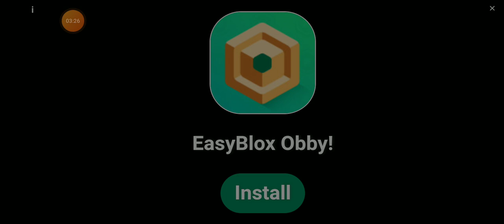jogando estou gás com meus primos